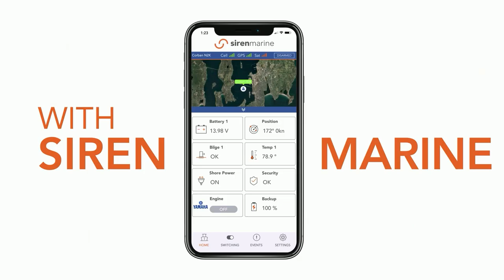Siren Marine 3 Pro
🚢 Engine metrics
📱 Monitoring
🔐 Security

All in the palm of your hand with Siren 3 Pro from Siren Marine, powered by Yamaha